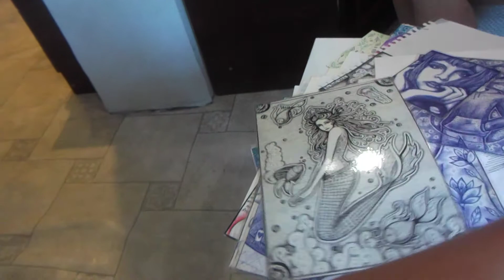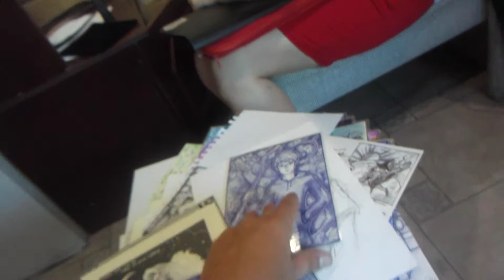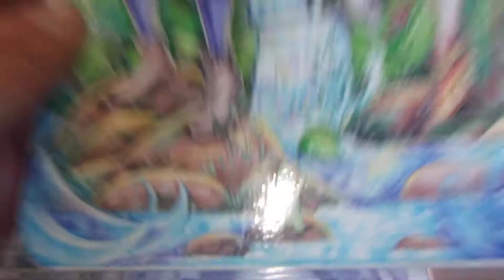Магия персонажа в пространстве скетчбука: художница Даша Шишова 2021.